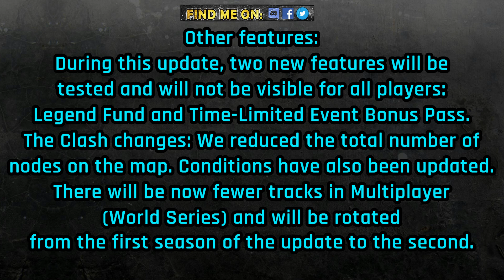Asphalt 9 | Winterfest Update - Patch Notes ft. Drive Syndicate 6 & more!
Song: Took What's Mine - Damma Beatz.